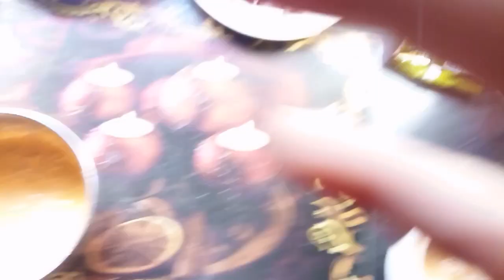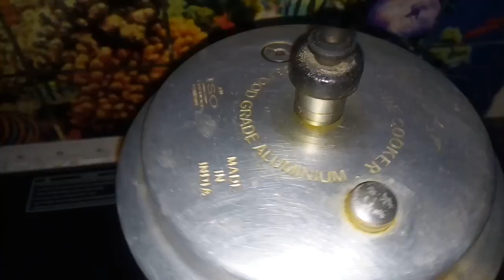Easy Hotel Salna - Salna Making in Home | Hotel Style